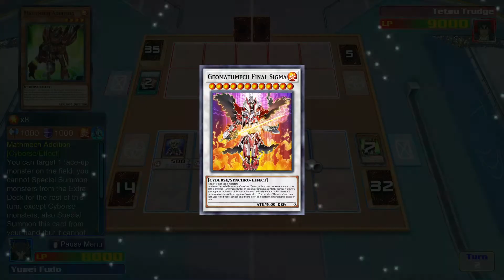Well that was easy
Made pure Mathmechs and was surprised how easy an OTK with them was